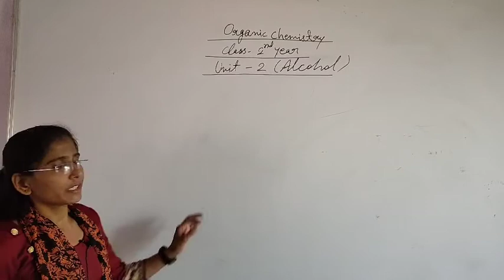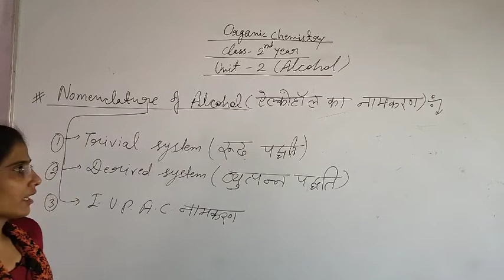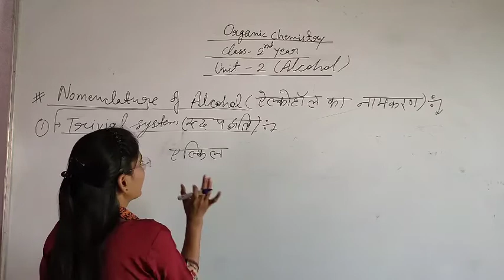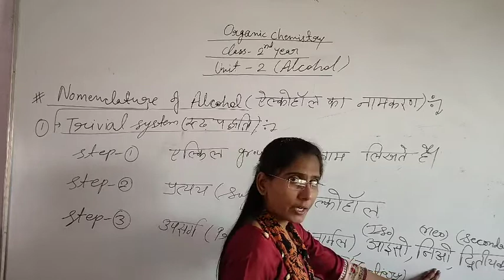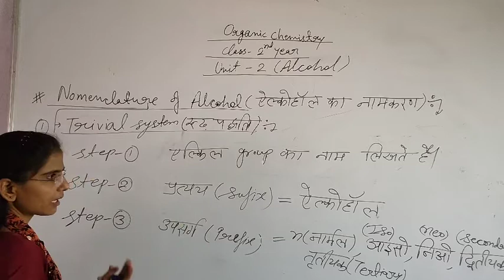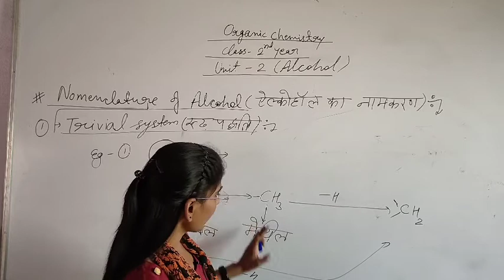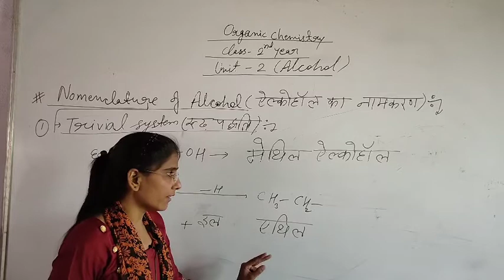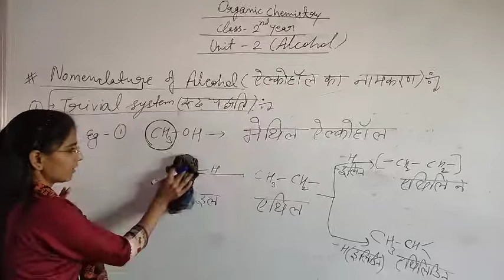sub - chemistry, unit - 2nd (Topic name - Nomenclature of Alcohols)(Trivial system)